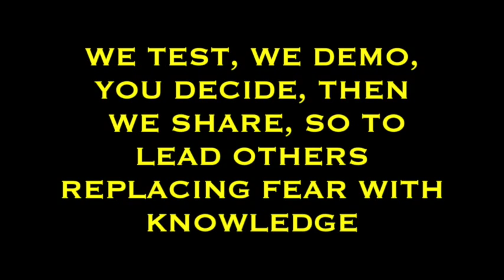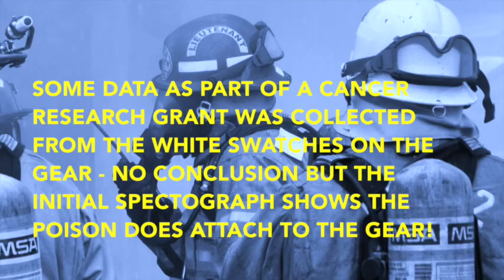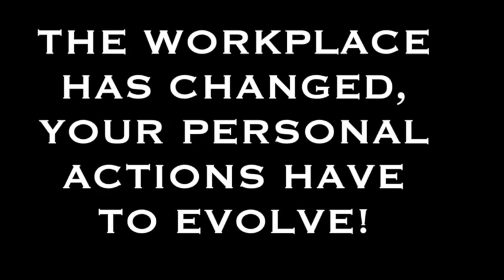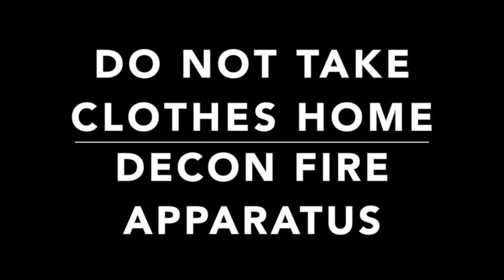Firefighter Cancer Risk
Do you understand a firefighter risk to contracting cancer? Firefighters have an increased risk simply due to our job and the chemicals we are exposed. C-A-N-C-E-R is the most dreaded word in the English language. You can reduce the risk. Watch this video and get some tips on how to reduce your cancer risk.